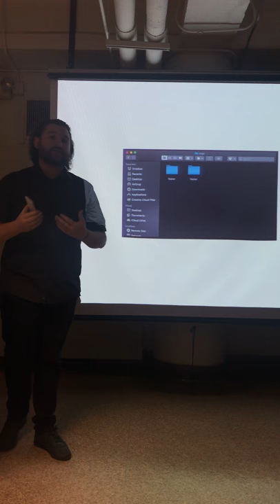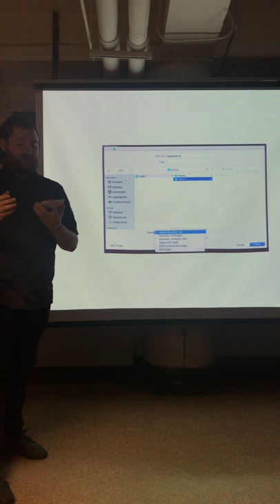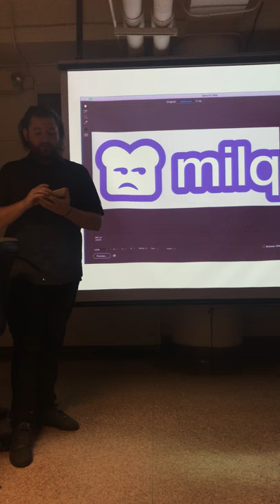COMM211 Demo Speech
Graham Cooper presents a speech on the correct way to package and send a finished logo to a client.